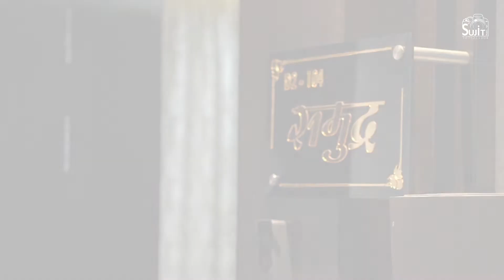Ganesh Pujan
Ganesh Pujan 2020श्री गणेश प्रतिष्ठापना
 ( वर्ष पाहिले)